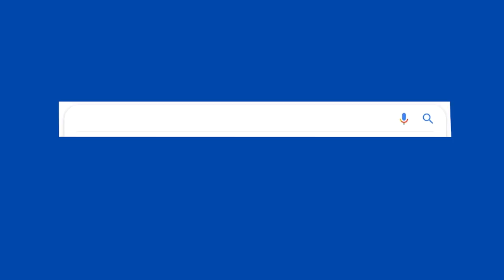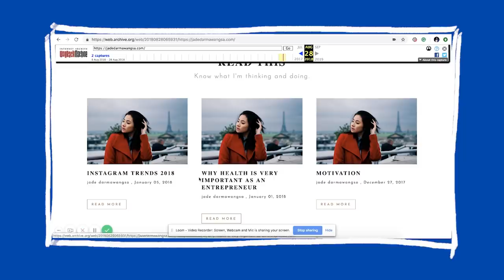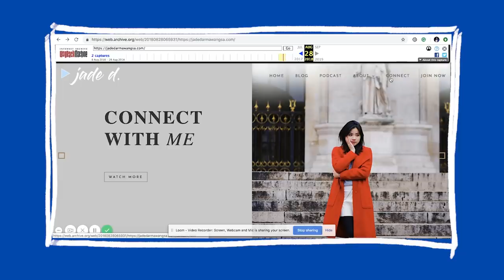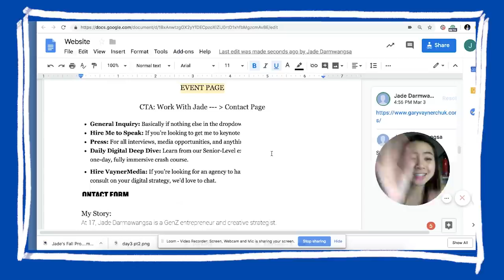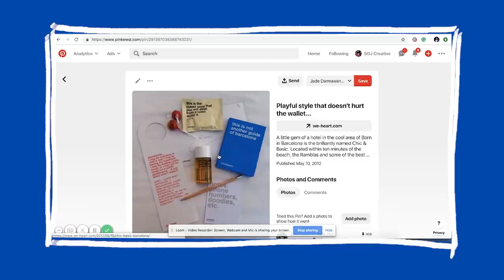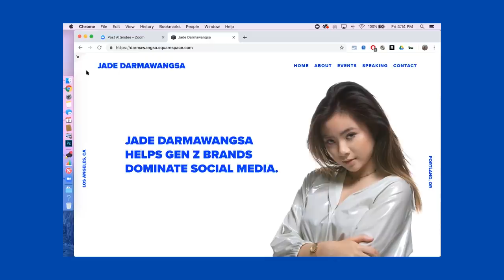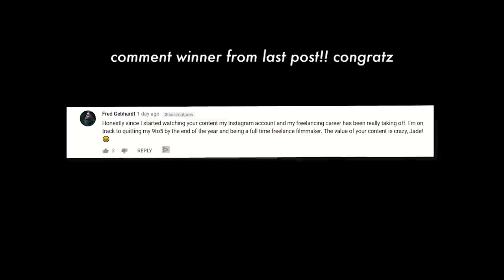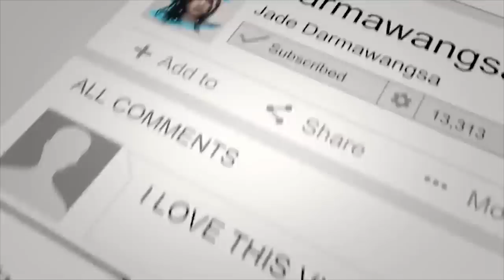I Lost ALL Of My Clients Because Of This...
LOOK AT THE NEW WEBSITE AND LMK YOUR THOUGHTS?
BEFORE OR AFTER?

SOCIAL MEDIA!

7640 NE Airport Way
# 56695